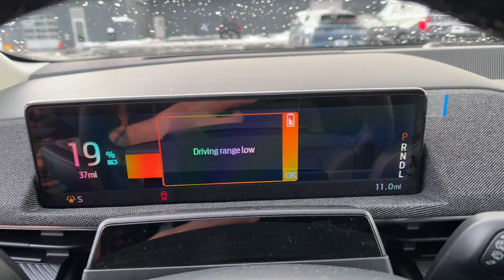2023 Ford MUSTANG_MACH_E Carson City, Reno, Northern Nevada, Susanville, Sacramento, CA 38105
Rapid Red Metallic Tinted Clearcoat New 2023 Ford MUSTANG_MACH_E Premium available in Carson City, Nevada at Capital Ford. Servicing the Reno, Northern Nevada, Susanville, Sacramento, CA area.

Capital Ford
3660 S Carson St

Contact Dick Campagnis Capital Ford today for information on dozens of vehicles like this 2023 Ford Mustang Mach-E Premium. This SUV gives you versatility style and comfort all in one vehicle. Theres a level of quality and refinement in this Ford Mustang Mach-E Premium that you wont find in your average vehicle. This Ford Mustang Mach-E Premium comes equipped with all wheel drive which means no limitations as to how or where you can drive. Different terrains and varying weather conditions will have little effect as to how this vehicle performs. There is no reason why you shouldnt buy this Ford Mustang Mach-E Premium. It is incomparable for the price and quality.
4WD type (on demand),ABS (4-wheel),Active grille shutters,Adaptive cruise control,Adaptive stop and go cruise control (semi-automatic),Air filtration,Airbag deactivation (occupant sensing passenger),Ambient lighting (color),Antenna type (diversity),Antenna type (mast),Anti-theft system (alarm),Anti-theft system (anti-tow sensor),Anti-theft system (interior motion sensor),Anti-theft system (perimeter alarm),Anti-theft system (vehicle immobilizer),Armrests (rear center with cupholders),Armrests (rear folding),Assist handle (front),Assist handle (rear),Automatic emergency braking (front pedestrian),Automatic emergency braking (front),Automatic emergency braking (intersection/junction turn),Automatic emergency braking (rear),Automatic hazard warning lights,Autonomous lane guidance (lane centering),Auxiliary audio input (Bluetooth),Auxiliary audio input (USB),Auxiliary audio input (iPod/iPhone),Axle ratio (9.05),Battery saver,Blind spot safety (sensor/alert),Braking assist,Camera system (surround view),Camera system washer (front),Cargo area light,Cargo cover (hard),Center console (front console with armrest and storage),Center console (illuminated),Child safety door locks,Child seat anchors (LATCH system),Clock,Compass,Connected in-car apps (Amazon Alexa),Connected in-car apps (Google POIs),Connected in-car apps (Google search),Connected in-car apps (SYNC Destinations-travel),Connected in-car apps (SiriusXM Travel Link),Connected in-car apps (app marketplace integration),Courtesy lights (door),Cross traffic alert (rear),Crumple zones (front),Cupholders (front),Cupholders (rear),Customizable instrument cluster,Daytime running lights (LED),Digital odometer,Digital sound processing,Door handle color (black),Door sill trim (aluminum),Door sill trim (scuff plate),Door trim (leatherette),Drive mode selector,Driver assistance app (roadside assistance),Driver attention alert system,Driver seat (heated),Driver seat power adjustments (8),Driver seat power adjustments (height),Driver seat power adjustments (lumbar),Driver seat power adjustments (reclining),EV battery capacity (70 kWh),Electric charge cord (240 volt),Electric motor battery type (lithium ion),Electric motor charger (DC fast charging),Electric motor charging time (240V) (14.1 hours),Electric motor miles per charge (224),Electronic brakeforce distribution,Electronic messaging assistance (voice operated),Electronic messaging assistance (with read function),Electronic parking brake (auto off),Emergency braking preparation,Emergency locking retractors (front),Emergency locking retractors (rear),Evasive steering assist,Exterior entry lights (approach lamps),Exterior entry lights (puddle lamps),External temperature display,Fender lip moldings (black),Floor mat material (carpet),Floor material (carpet),Floor mats (front),Floor mats (rear),Front air conditioning (automatic climate control),Front air conditioning zones (dual),Front airbags (dual),Front brake diameter (14.29),Front brake type (ventilated disc),Front bumper color (body-color),Front headrests (2),Front headrests (adjustable),Front seat type (bucket),Front seatbelts (3-point),Front shock type (gas),Front spring type (coil),Front stabilizer bar,Front struts (MacPherson),Front suspension classification (independent),Front suspension type (lower control arms),Front wipers (rain sensing),Front wipers (variable intermittent),Fuel economy display (range),Headlights (LED),Headlights (auto delay off),Headlights (auto high beam dimmer),Headlights (auto on/off),Headlights (wiper activated),Heated steering wheel,Heated windshield wiper rests,Impact sensor (alert system),Impact sensor (battery disconnect),Impact sensor (door unlock),Impact sensor (post-collision safety system),Infotainment (SYNC),Infotainment screen size (15.5 in.),Instrument cluster screen size (10.2 in.),Interior accents (metallic-tone),Keyp